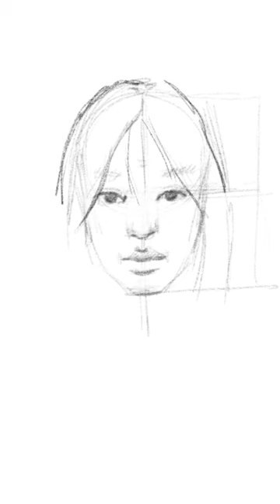How to draw the face of a young girl. Quick lesson.